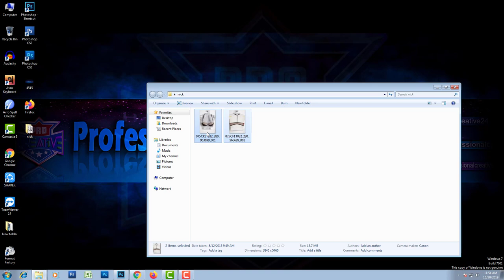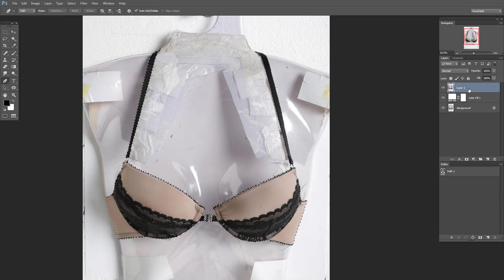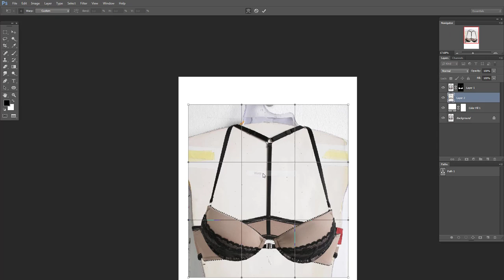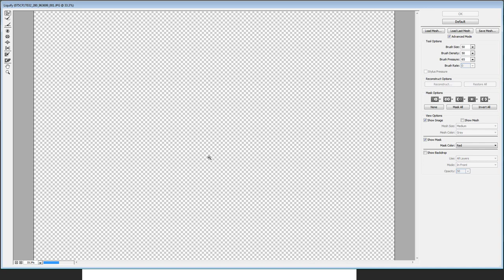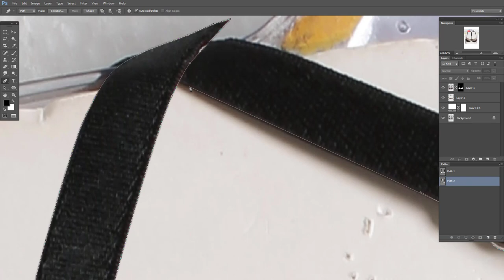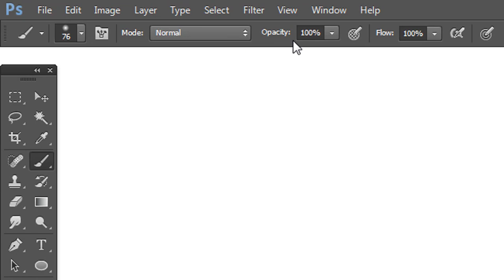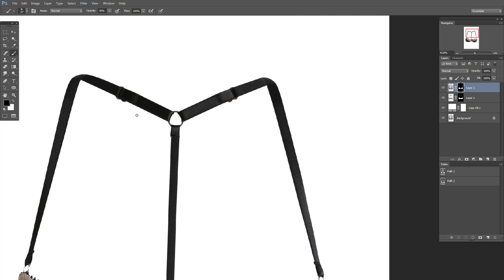How to Neck joint Ghost Mannequin Photoshop Tutorial Bangla by Professional Creative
Nick Joint Service is a nice service in the photo editing sector. Nick Joint Service become more popular day by day for its activity and the professional graphic designer plays a important role in the popularity of Nick Joint. Nick Joint is such a service by which the graphic designer makes a photo more natural after editing and this the only service in a photo get a natural look which after editing only. The professional designer can change the look of your image by adobe Photoshop image manipulating service. The details of the Nick Joint service have been discussed here.

Here a question arises why I need manipulation service? Yes here I will give you the answer why you need this service. If you are an online marketer you have to show up your product in image format. There is no option to view all side of the product with a still picture. Here you have show your product to the customer as they can get a full view of the product just like how it looks after using. For more details I have discussed here with some specific product and criteria.